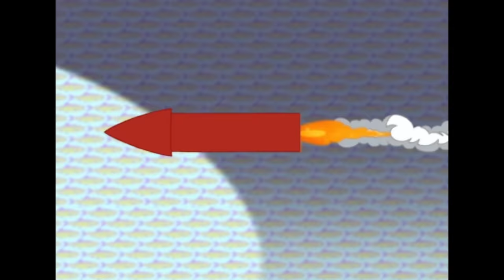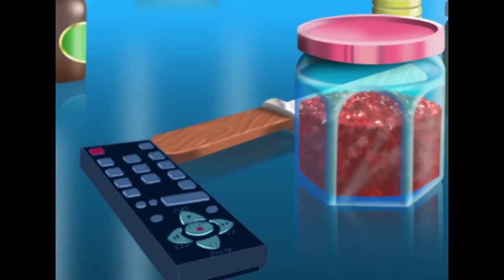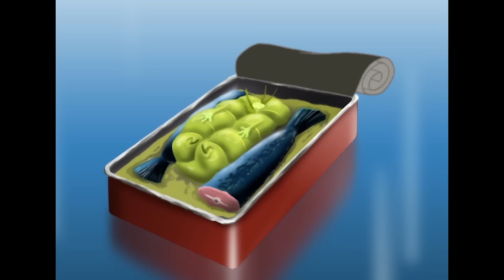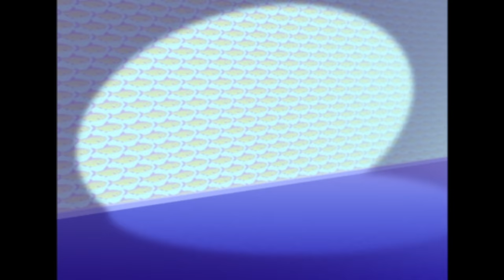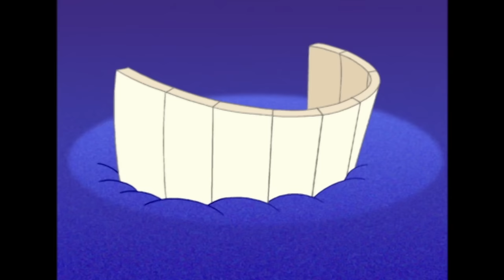Oggy and the Cockroaches - Perpetual Motion (S02E11) BEST CARTOON COLLECTION | New Episodes in HD